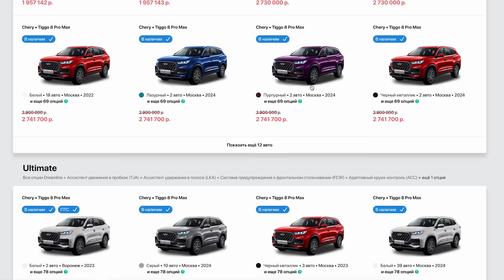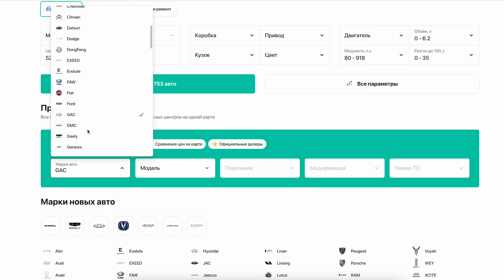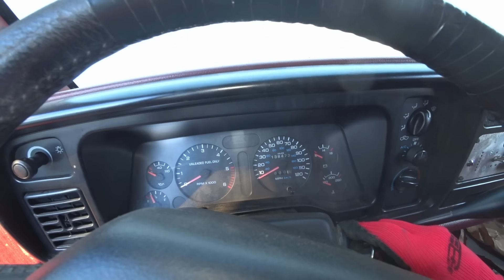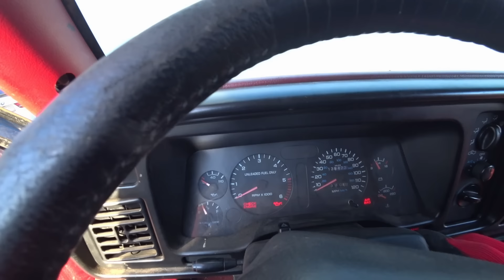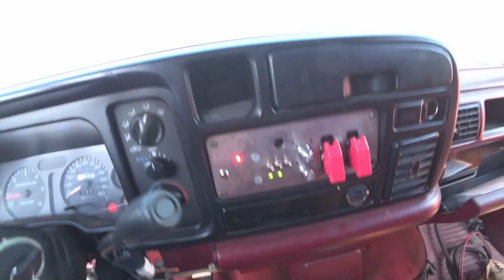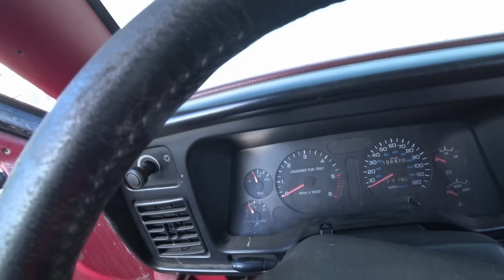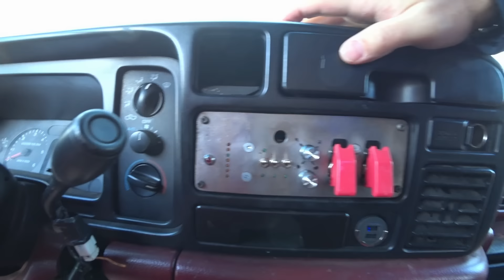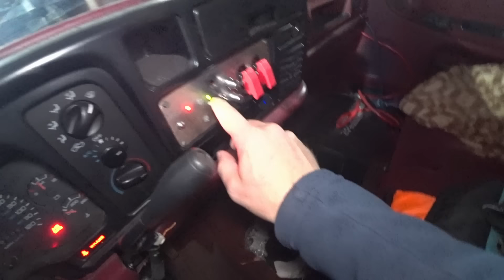Dodge CRАМ Импортозамещенный о котором мы забыли!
Реклама. Рекламодатель ООО «Автоспот» ИНН 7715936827 ERID: 2VfnxvNVKBe